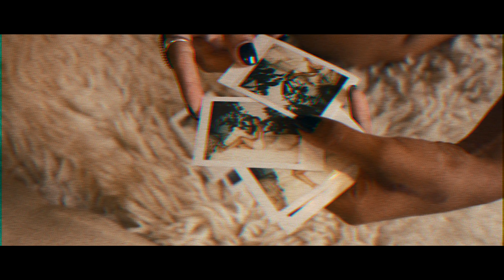Sab $tory - Fuh Me (Music Video // Canon EOS R)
Written, performed & produced by Sab $tory
Mixed & Mastered by Maddox Chhim

Video Production:
Directed By: YCImaging